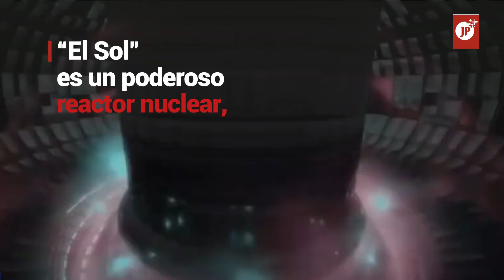Crean sol y luna artificial en China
☀️🌕 IMPRESIONANTE | China construye su propia “luna y sol artificial”, dos grandes proyectos que impresionan al mundo. ¿En qué consisten?